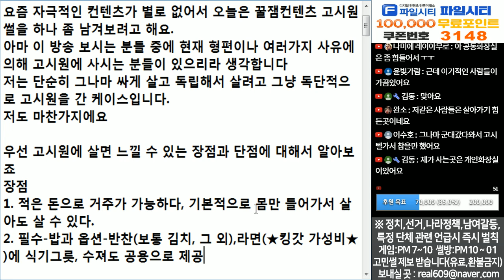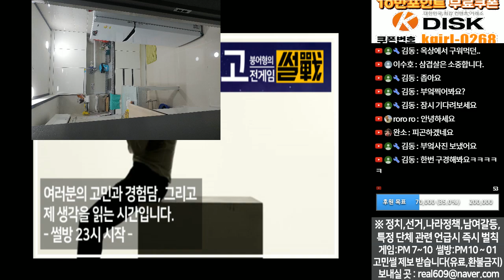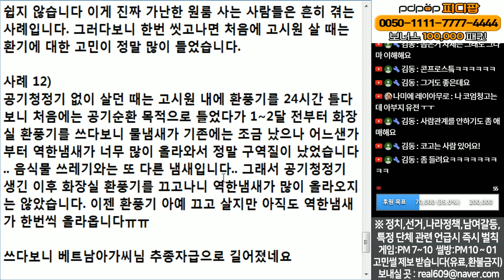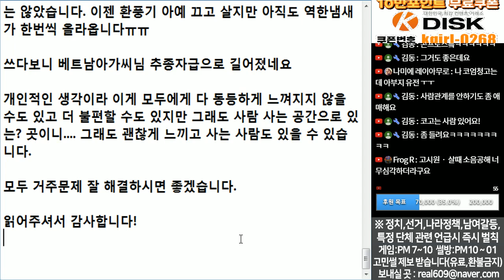(※시청자경험담,고시원후기,꿀잼주의) 고시원 웬만하면 살지 마세요!!